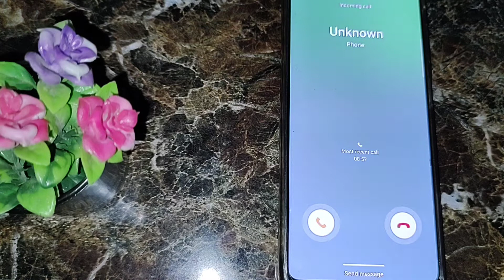Samsung galaxy A50+ incoming call first impression